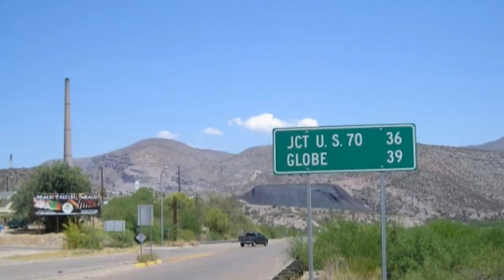Exploring the abandoned Apache Drive in Theatre | Globe, Arizona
Hey guys! this week we are taking a look at the Abandoned Apache drive in theatre in Globe Arizona.  I happen to stumble upon this place by complete accident on my way out to the salt river canyon. Upon first glance from the road I though it was some sort of old concert venue, but then I saw the old drive in theatre sign and it all made sense. So I decided to stop in and take a closer look! Enjoy!

If you enjoyed what you saw then dont hesitate to drop a LIKE !